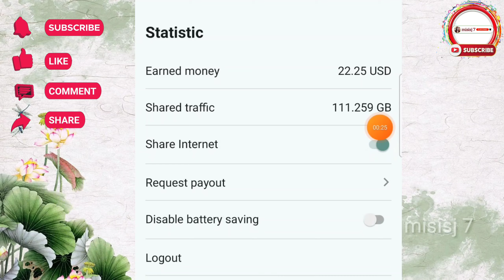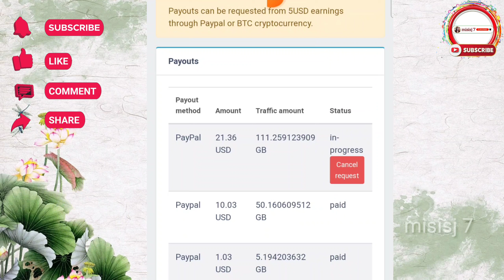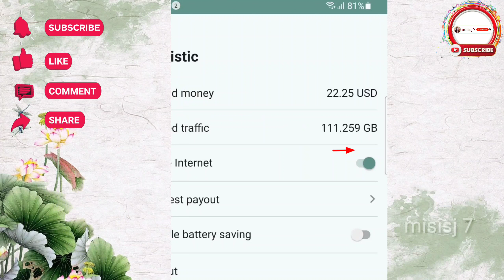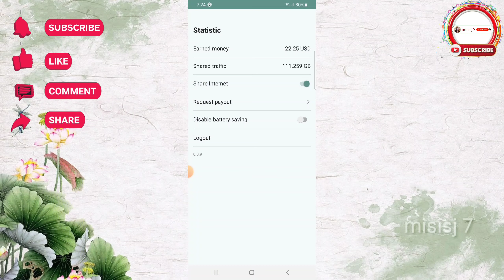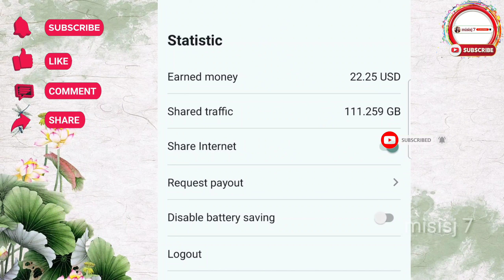How to Withdraw IPRoyal Pawns Earnings $22.25 thru Paypal|Paying Pasive Income 2022|misisj 7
How to Withdraw IPRoyal Pawns Earnings $22.25 thru Paypal|Paying Pasive Income|misisj 7